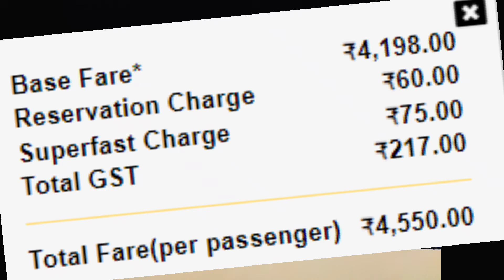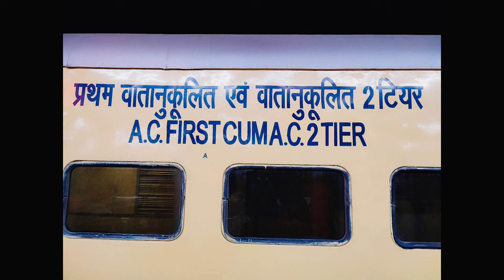नेताजी एक्सप्रेस | Howrah TO Kalka daily Train | Train INfo| Kalka Mail | Netaji Express | 12311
यह ट्रेन पश्चिम बंगाल राज्य की राजधानी कोलकाता के हावड़ा को उत्तर-पश्चिमी राज्य हरियाणा के कालका से जोड़ती है। कालका, कालका-शिमला रेलवे का रेलहेड है जो शिमला से जुड़ता है, जो एक समय ब्रिटिश राज की ग्रीष्मकालीन राजधानी थी।

हावड़ा रेलवे स्टेशन,
बर्द्धमान रेलवे स्टेशन,
दुर्गापुर रेलवे स्टेशन,
आसनसोल रेलवे स्टेशन,
धनबाद रेलवे स्टेशन,
गोमोह रेलवे स्टेशन,
पारसनाथ रेलवे स्टेशन,
हजारीबाग रोड रेलवे स्टेशन,
कोडरमा रेलवे स्टेशन,
गया रेलवे स्टेशन,
सोन रेलवे स्टेशन पर डेहरी,
सासाराम रेलवे स्टेशन,
भभुआ रोड रेलवे स्टेशन,
पंडित दीन दयाल उपाध्याय रेलवे स्टेशन,
फतेहपुर रेलवे स्टेशन,
कानपुर सेंट्रल रेलवे स्टेशन,
फापुंड रेलवे स्टेशन,
इटावा रेलवे स्टेशन,
शिकोहाबाद रेलवे स्टेशन,
फिरोजाबाद रेलवे स्टेशन,
टूंडला रेलवे स्टेशन,
अलीगढ़ रेलवे स्टेशन,
खुर्जा रेलवे स्टेशन,
गाजियाबाद रेलवे स्टेशन,
पुरानी दिल्ली रेलवे स्टेशन,
सब्जी मंडी रेलवे स्टेशन,
सोनीपत रेलवे स्टेशन,
गनौर रेलवे स्टेशन,
समालखा रेलवे स्टेशन,
पानीपत रेलवे स्टेशन,
करनाल रेलवे स्टेशन,
कुरुक्षेत्र रेलवे स्टेशन,
अंबाला कैंट रेलवे स्टेशन,
चंडीगढ़ रेलवे स्टेशन,
चंडी मंदिर रेलवे स्टेशन,
कालका रेलवे स्टेशन।

Kalka Mail (Officially as Netaji Express) is the oldest running train in India. This train connects Howrah in Kolkata, capital of the State of West Bengal to Kalka in the North-Western state of Haryana. Kalka is the railhead for the Kalka-Shimla Railway which connects to Shimla, the one time summer capital of the British Raj.

barddhaman railway station,
durgapur railway station,
kalka railway station.